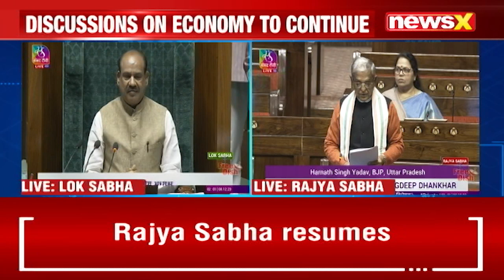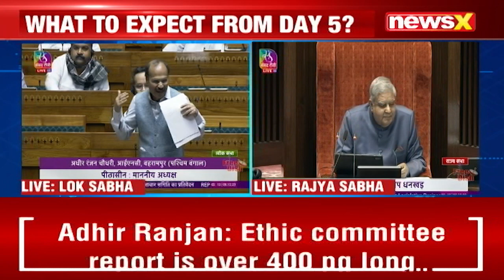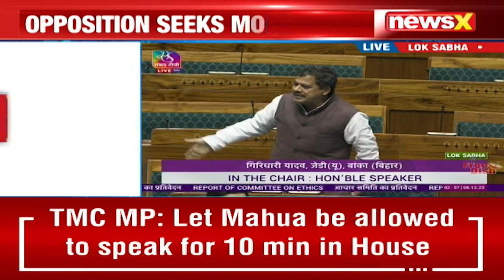Day 5 of Parl Winter Session | Discussions on Cash for Query Case